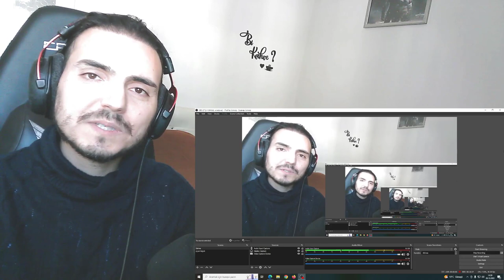Western Sky - Memorial Moment - Lim Yoon-taek - Ulala Session Group ( AI Technology) Reaction